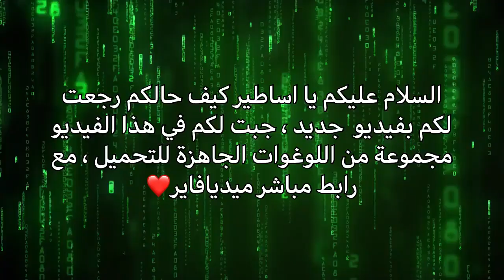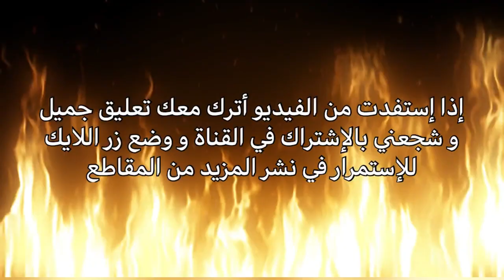افضل 20 لوغو فري فاير متل ريوك | logo free fire like ruok ff❤️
🔰رابط اللوغوات🔰

🔰كلمات مفتاحية🔰

الجزء الأول:اصنع لوجو احترافي خاص بك /أحسن 17 logo فري فاير
الجزء الأول:اصنع لوجو احترافي خاص بك /أحسن 17 logo فري فاير،جاهزة للتحميل |Free fire top 17 logo|. 116,603 views116K views. • Apr 13, ...
ERRUR. YT
تصميم لوجو فري فاير إحترافي لقناتك على يوتيوب logo Free ...
الرجآء نشر الفيديو • مشاهدة ممتعة للجميع ❤️لاتنسوا دعمكم لنا بلايك والاشتراك بالقناة 🥰،تطبيق لوجو تطبيق تعديل ...
DALI GANG YT / ضالي كانك
تحميل افضل لوجوهات فري فاير عددهن 100 لوجو | Download pack ...
تحميل افضل حزمة لوجوهات (شعارات) فري فاير عددهن 100 لوجو | Download pack Free Fire LOGO.
أفضل لوجو فري فاير جاهزة للتحميل /Top free fire logos for ...
أفضل لوجو فري فاير جاهزة للتحميل /Top free fire logos for dowload. 62,875 views62K views. • Jul 9, 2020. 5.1K 118. Share ...
ERRUR. YT
Best 50 logos free fire | افضل 50 لوغو فري فاير - YouTube
Best 50 logos free fire | افضل 50 لوغو فري فايرلا تنسو دعمنا بلايك و اشتراك لنستمر بنشر المزيد+ استمتع بالمشاهدة+يمكن للجميع التقاط ...
Ajouté par Azooz YT
فري فاير/ اصنع لوجو احترافي خاص بك ( أحسن 30 ... - YouTube
فري فاير/ اصنع لوجو احترافي خاص بك ( أحسن 30 ) logo جاهزة للتحميل. 47,814 views47K
فري فاير | تحميل 95 لوجو(شعار) جديد لقناتك جاهز ... - YouTube
فري فاير | تحميل 95 لوجو(شعار) جديد لقناتك جاهز للتعديل
FAKHAMA FF
افضل شعار فري فاير لوجو الكريمينال الاحمرThe ... - YouTube
افضل شعار فري فاير لوجو الكريمينال الاحمرThe best Free Fire Logo, the red Kremlin logo.
أفضل 5 لوجو لأصحاب قنوات فري فاير للبنات 🤩 | Logo Free ...
ان اعجبك الفديو لاتنسى مشاركة الفديو مع اصدقائك و الضغط على زر اللايك والاشتراك في القناة وتفعيل زر الجرس 🤣 لتتوصل بكل جديد ...
20 juin 2020 · Ajouté par ZIKOO FF
تحميل لوجو لعبة فري فاير مجانا جاهزه وبدون اسم جزء_الاول ...
تحميل لوجو لعبة فري فاير مجانا جاهزه وبدون اسم جزء_الاول/Download the Free Fire logo game for free. 5,950 views5.9K